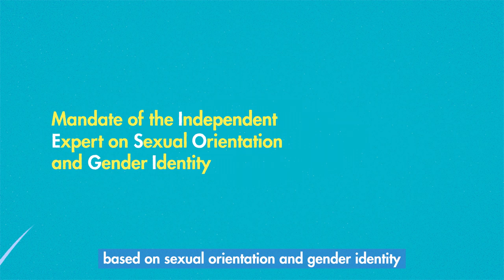Mandate of the UN Independent Expert on sexual orientation and gender identity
This video explains the work of the UN Independent Expert on protection against violence and discrimination based on sexual orientation and gender identity, the IE SOGI. Short version